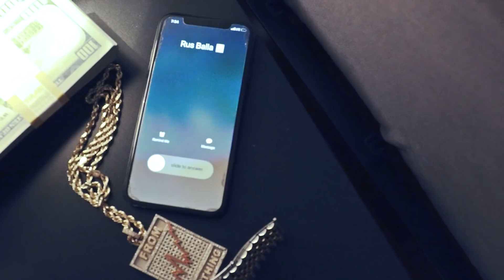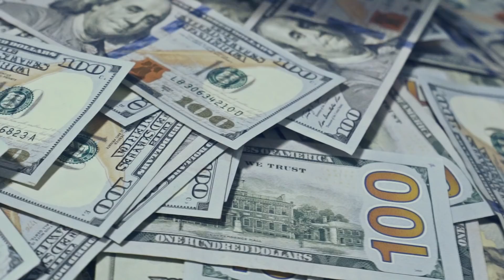Kj Balla - Strangers OFFICIAL MUSIC VIDEO )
Follow Instagram @Kjballa_ Follow The Label Instagram @fromnothingent_